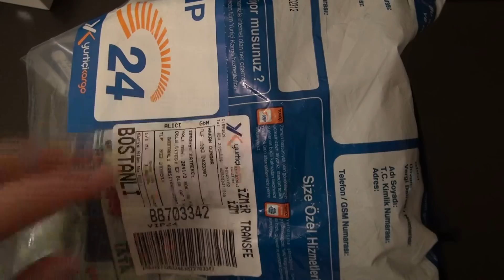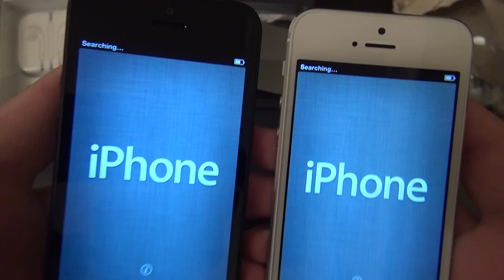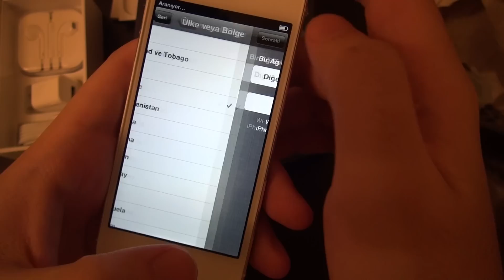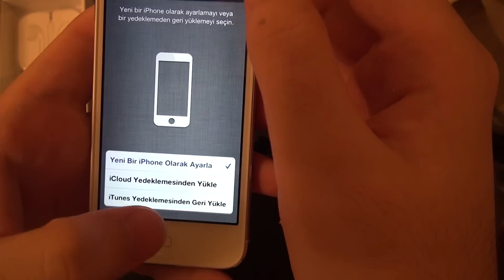iPhone 5 Siyah ve Beyaz Kutu Açılımı